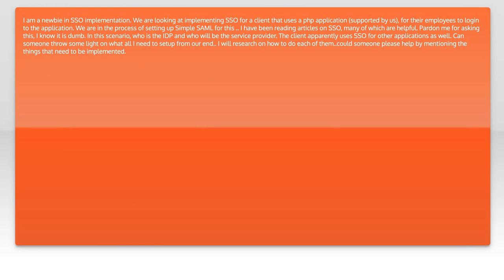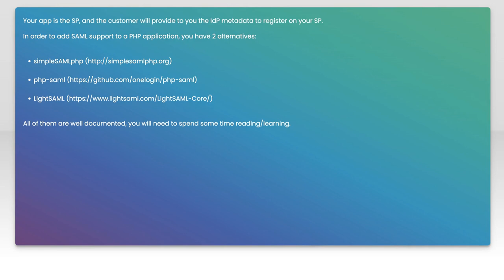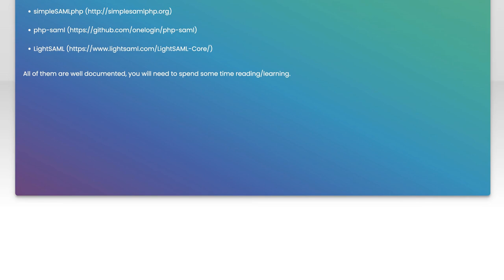Steps to implement SSO for php application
php: Steps to implement SSO for php application

Related to: php, single-sign-on, saml-2.0, adfs3.0